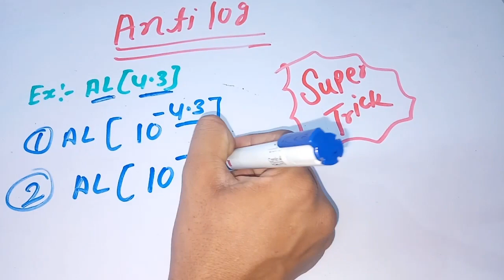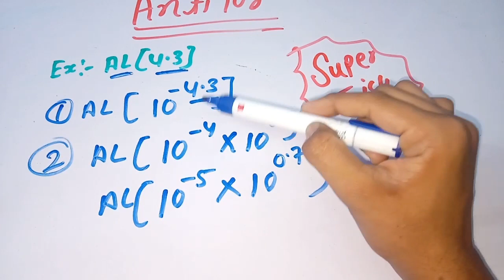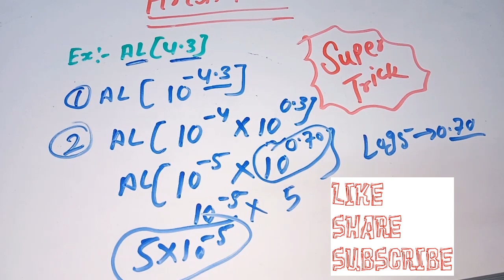Super Trick For Solve Antilog Question Problems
Chemistry For AIIMS NEET JEE MAINS,
Chemistry For 11th Class,12th Class,
Chemistry For CBSE Board exam